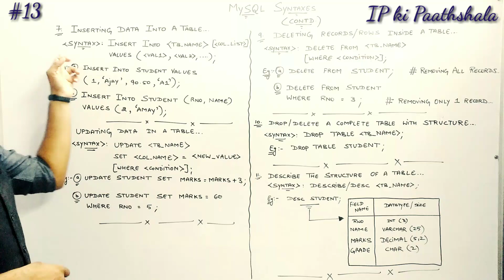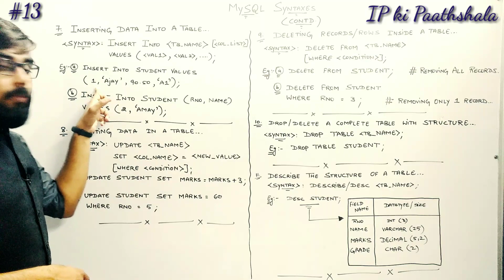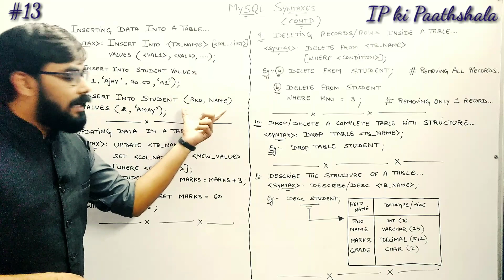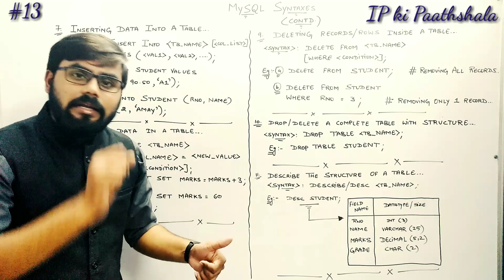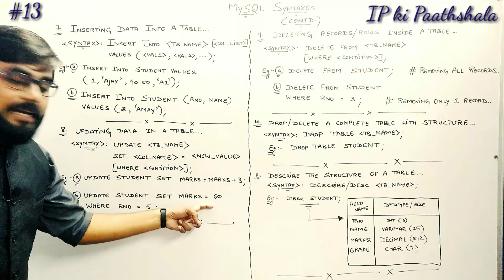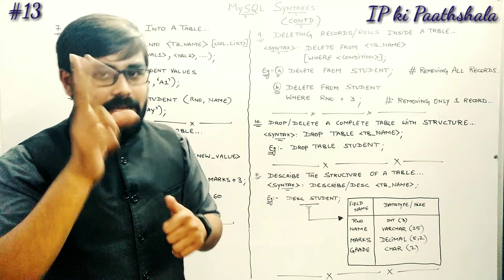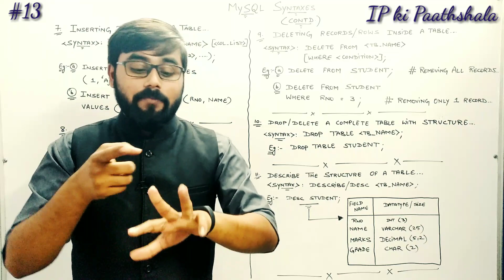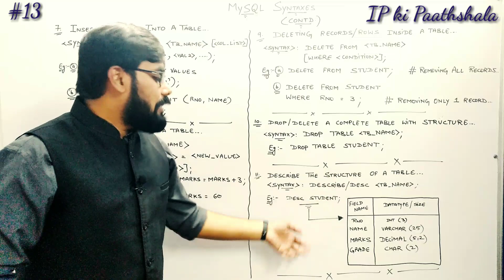MySQL Syntax | Insert | Update | Delete | Create | Drop | Describe | DBMS Commands | Class XII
Hello everyone,
This video will cover all the basic concepts of MySQL syntaxes based upon Class XII CBSE curriculum
You can also learn from this video
What is a DDL command?
What is a DML command?
What are the different types of commands in DDL?
What are the different types of commands in DML?
What is a database?
Write syntaxes of inserting data into tables?
Write syntaxes of deleting data into tables?
Write syntaxes of updating data into tables?
Write syntaxes of creating and dropping a database?
Write the syntax to open or to use a database?
How we can create a table in MySQL?

Post your queries in comments.